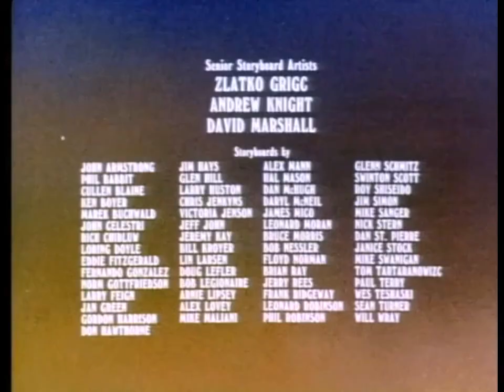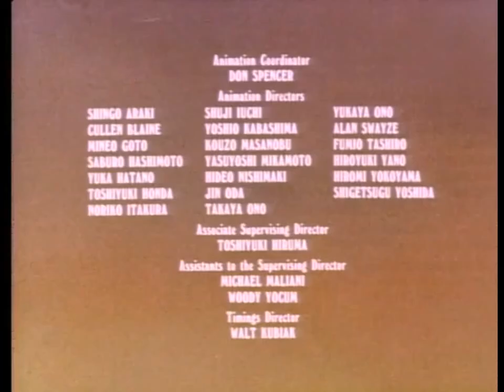Heathcliff (S01E20) - Hospital Heathcliff HD